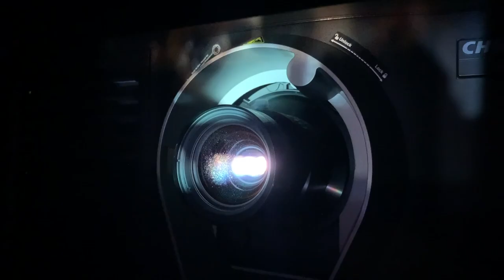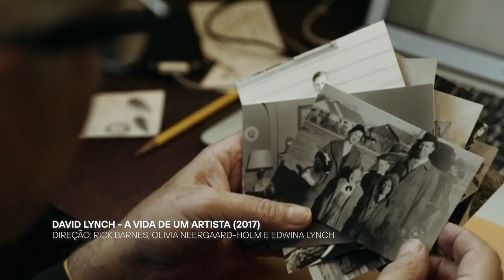FILMES CULTS - 29/outubro/2020 - PGM 43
O À La Carte tem 4 novos filmes pra você!! O último cardápio de outubro reúne David Lynch, Marcello Mastroianni, Vittorio De Sica, Jodie Foster, Kate Winslet, Christoph Waltz, John C. Reilly, Roman Polanski e Adrien Brody: “David Lynch: "A Vida de um Artista”, de Jon Nguyen, Rick Barnes e Olivia Neergaard-Holm; “Bígamo À Força”, de  Luciano Emmer; “Deus da Carnificina”, de Roman Polanski; e “Amor ao Extremo”, de Peter Sehr. Os maiores nomes do cinema estão no seu À La Carte!

-“David Lynch: A Vida de um Artista”: Disputou o prêmio de Melhor Documentário no Festival de Veneza 2016. Longa dirigido a seis mãos: pelo estreante Rick Barnes; Olivia Neergaard-Holm, que, entre outras atividades cinematográficas, foi roteirista do filme "Victoria" (2015), dirigido por Sebastian Schipper; e Jon Nguyen, colaborador de uma trilogia sobre David Lynch. Lynch foi indicado ao Oscar de Melhor Roteirista e Diretor por "O Homem Elefante" (1980) e Melhor Diretor por "Veludo Azul" (1986) e "Cidade dos Sonhos" (2001).

-“Bígamo À Força”: O filme conta a grande participação do diretor Vittorio De Sica como ator. A estrela Franca Valeri (1920–2020), lenda da comédia italiana, morreu 9 dias após completar 100 anos de idade. O diretor Luciano Emmer (1918–2009) era tio do também cineasta Jonas Carpignano, realizador de "Ciganos da Ciambra" (2017).

-“Deus da Carnificina”: Este longa, dirigido por Roman Polanski, foi filmado em tempo real, sem pausas e, com exceção das cenas do parque, em um único local. O elenco inclui três vencedores do Oscar: Jodie Foster, Kate Winslet e Christoph Waltz; e o indicado John C. Reilly. Última participação de Julie Adams (1926–2019) no cinema, que contribuiu com sua voz neste filme, antes de anunciar sua aposentadoria como atriz.

-“Amor ao Extremo”: Vencedor do Leopardo de Prata no Festival de Locarno. O filme, dirigido por Peter Sehr, conta com participação especial de Pam Grier, a inesquecível Jackie Brown do filme de Tarantino. Filme realizado 2 anos antes do protagonista Adrien Brody ganhar o Oscar de Melhor Ator por “O Pianista”, de Roman Polanski.